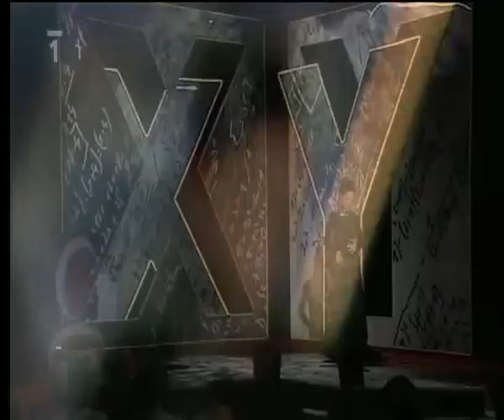Lucie Bílá - Doufám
Lucie Bílá s písní Doufám v pořadu České hlavy.